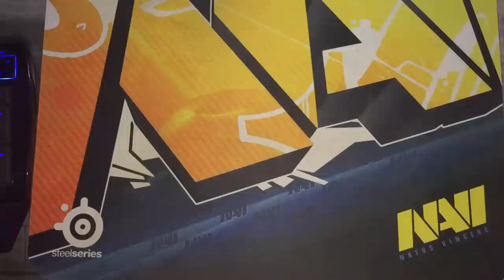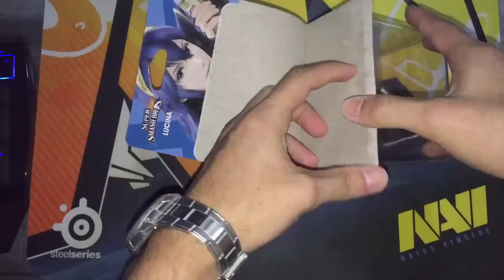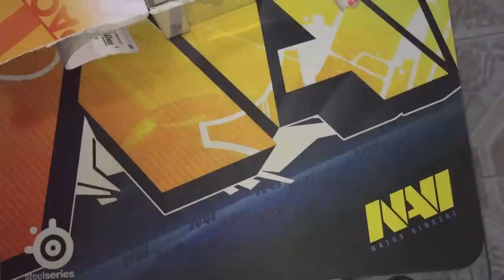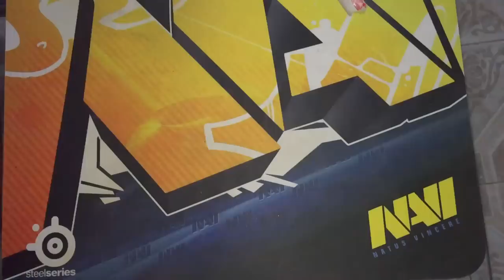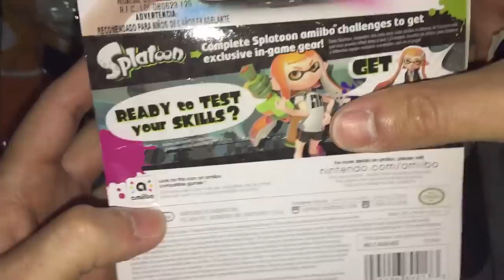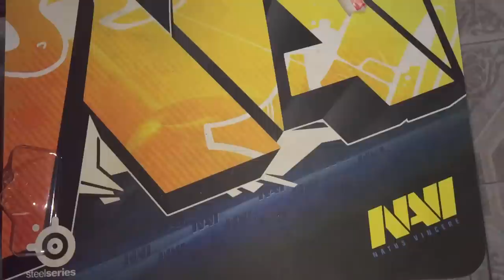Amiibo | UNBOXING / DESEMPAQUETADO | En Español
Silver Mario
Wario
Pacman
Charizard
Bowser
Splatoon

▬▬▬▬▬▬▬▬▬▬▬▬▬ஜCONTACTOஜ▬▬▬▬▬▬▬▬▬▬▬▬▬

▬▬▬▬▬▬▬▬▬▬▬▬▬▬ஜ۩۞۩ஜ▬▬▬▬▬▬▬▬▬▬▬▬▬▬

Saludos. rameCadenas